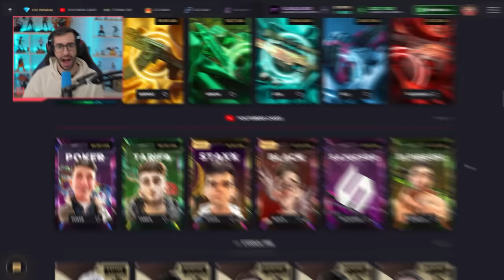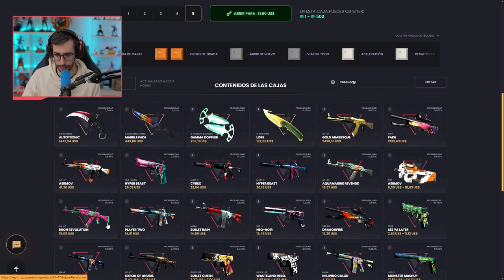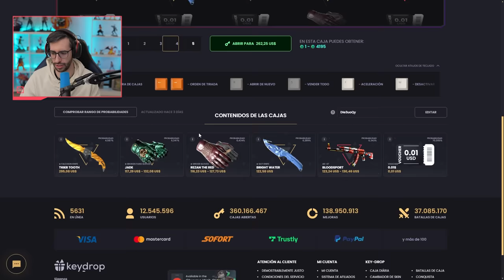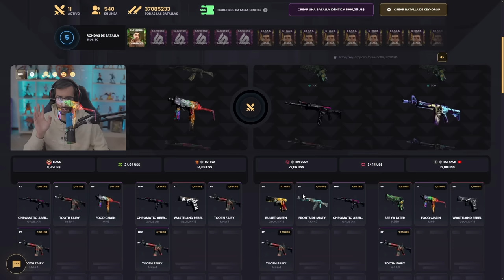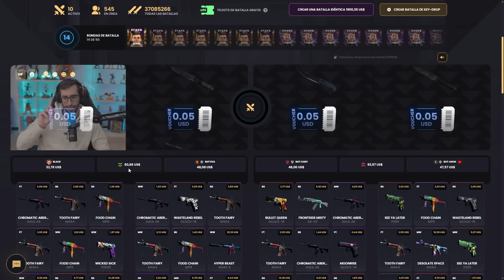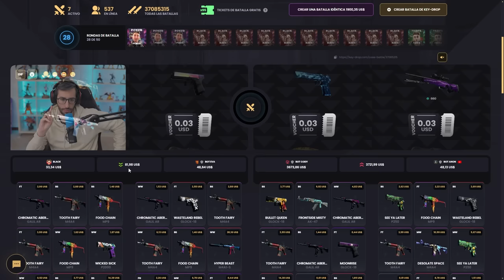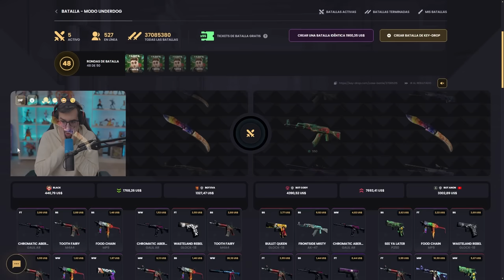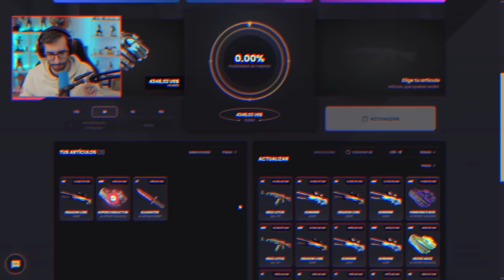¡MÁS DE $10,000 DOLARES EN CAJAS DE YOUTUBERS!